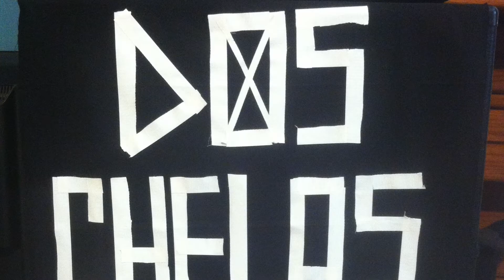Toenail - TIME (Official Music Video)